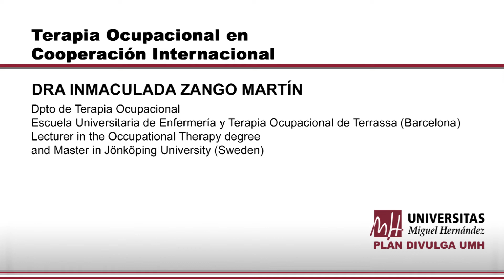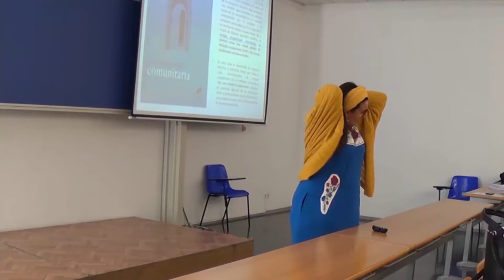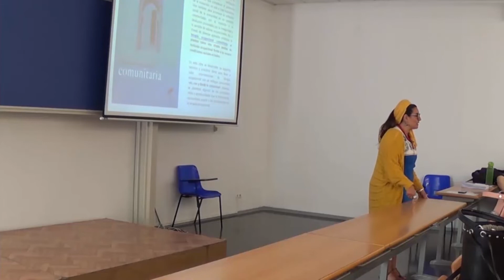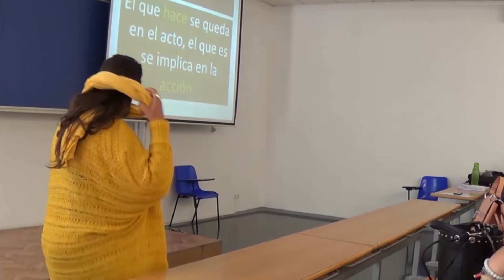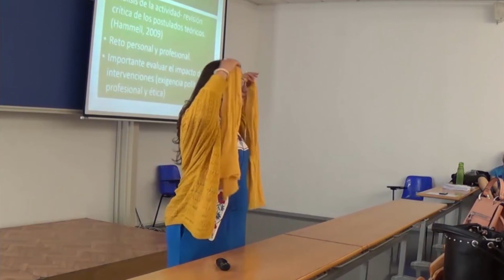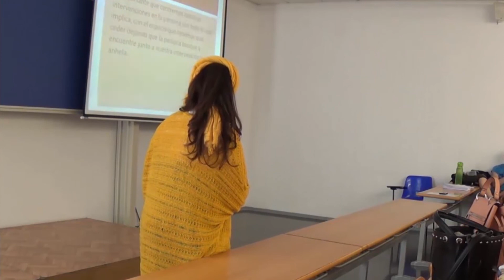Terapia ocupacional en Cooperación Internacional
Dra. Inmaculada Zango Martín
Dpto. de Terapia Ocupacional en la Escuela Universitaria de Enfermería y Terapia Ocupacional de Terrassa (Barcelona)
Lecturer in the Occupational Therapy degree and Master in Jönköping University (Sweden)

31 de Mayo de 2019
Plan DIVULGA